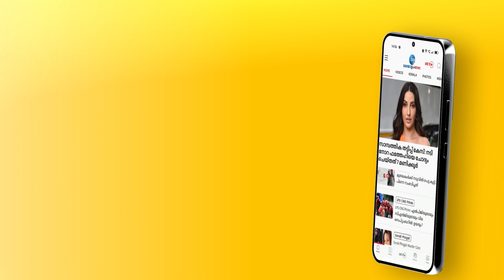Iratta Movie Review | Joju George | 'ഇരട്ട' വേഷത്തിൽ ജോജു തകർത്താടി | Zee Malayalam News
Iratta Movie Review | Joju George | 'ഇരട്ട' വേഷത്തിൽ ജോജു തകർത്താടി